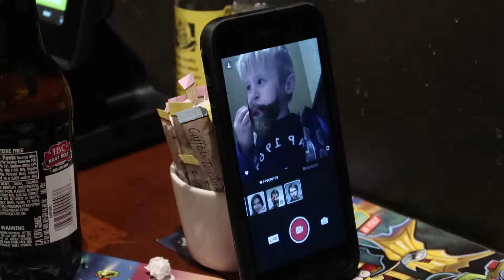Vlog #11 - Dylan loves Olive Garden